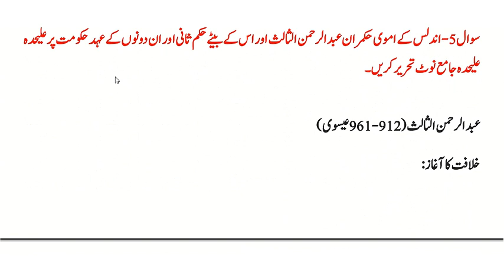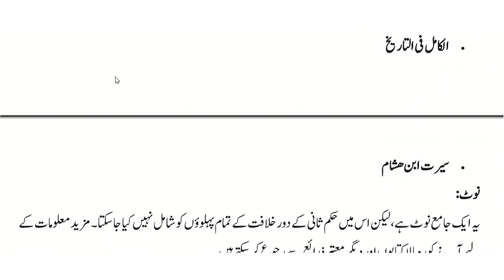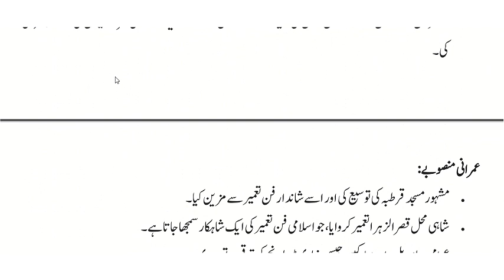AIOU || Course Code || 437 || Autumn 2023 || Assignment No#4